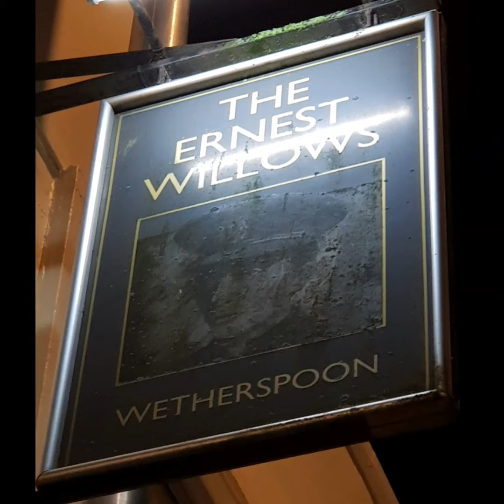# 078 - The Ernest Willows, Cardiff